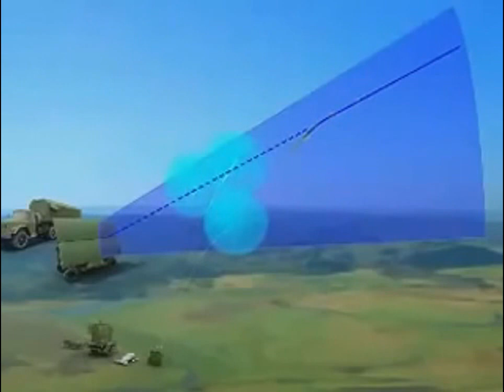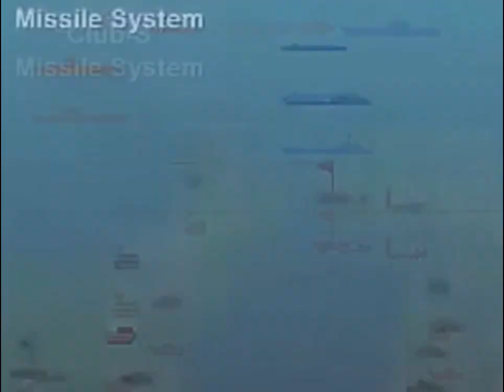Anti Air Missile Defense System from Russia